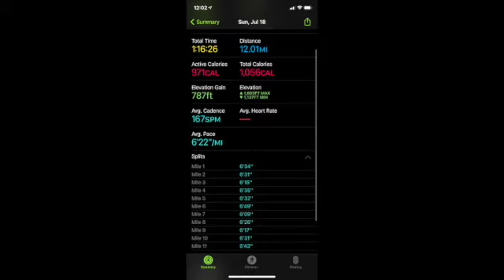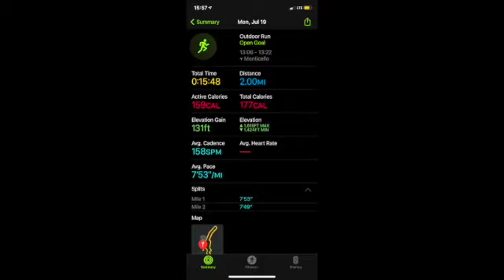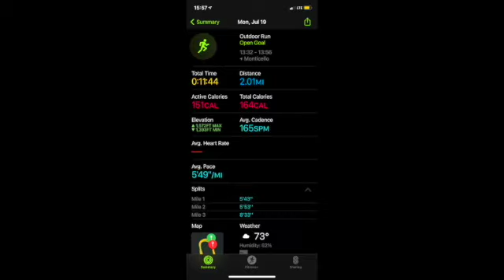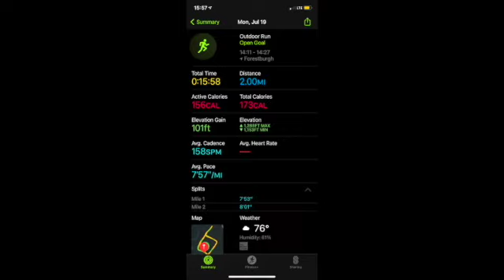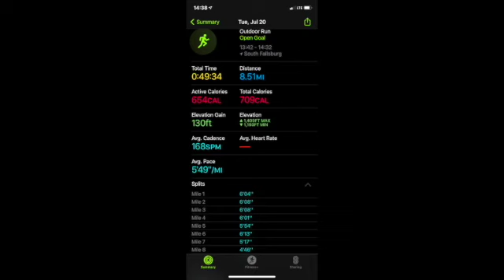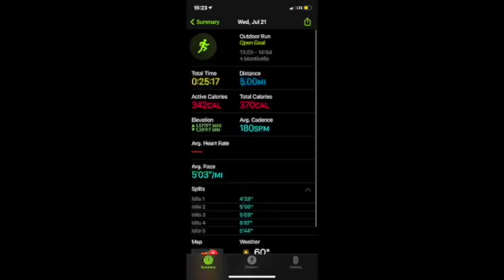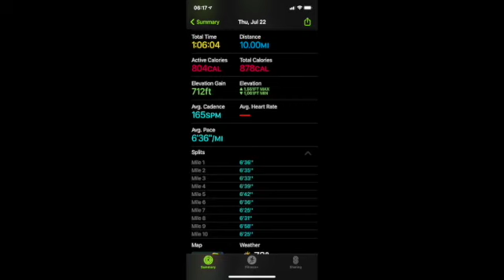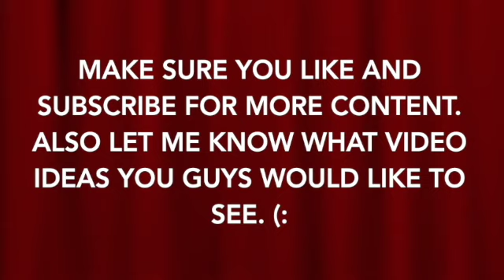Weekly Vlog July 18th- 24th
This week I wanted to do some more mileage so I ended up running 50miles this week and felt strong. So i'll probably stay around this mileage after my race for the Jr Olympics down in Florida next week.